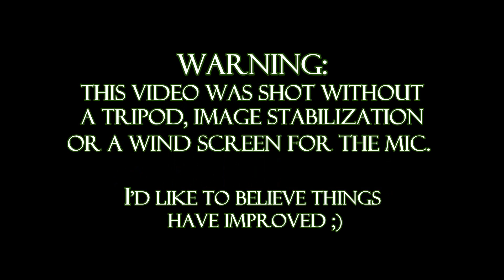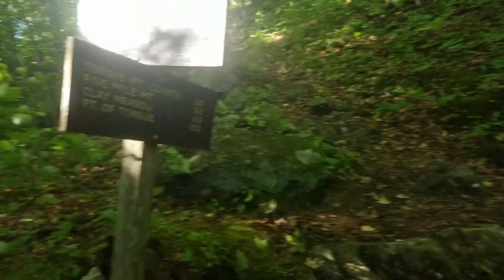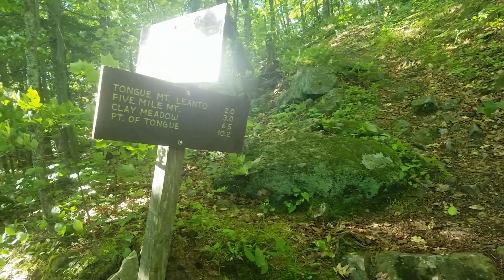Hiking the Northern Tongue Range | Lake George 12ster | Southern Adirondack Mountains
With the busyness of the last few weeks of school and getting a promotion at work, I needed to take a little bit of time off from adventures, so this week's video is from a hike that I did in June 2018 but never released.  I head out on a solo trek of the mountains on the northern end of the Tongue Mountain Range in Lake George.  I hit Brown, Huckleberry, and Five Mile mountains, and then take a quick walk out to Deer Leap on my way back to the car.

This hike holds a special place in my heart because it was where I decided to fully commit myself to building a channel on YouTube that was focused on adventuring in the Adirondacks -- you could say that this is the day that ADK Woods Walker was conceived!  Going through this older footage was fun because I can see how my style, comfort, and ability has built and grown over the last year.

My mini-goal is to hit 250 subscribers before I start my NOBO thru-hike of the Northville Placid Trail, and I need your help to do it!

Don't forget to try and do something awesome every single day!